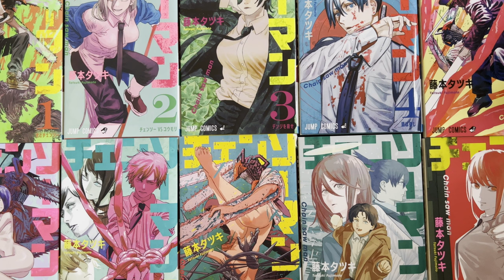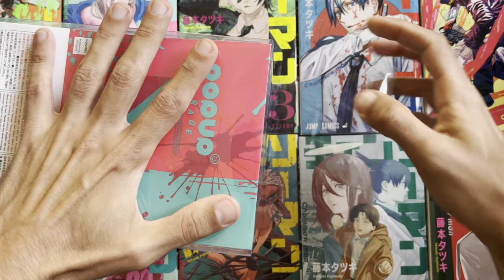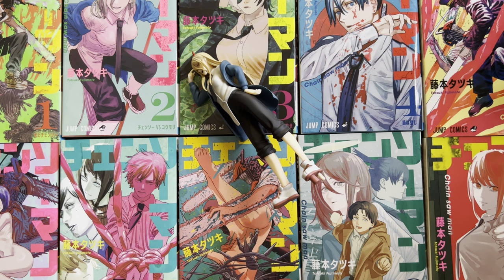Greek Anime Figure Unboxing | POP UP PARADE Power ~ Chainsaw Man